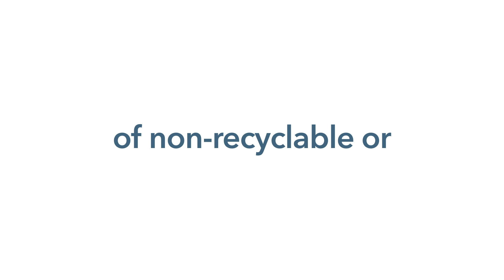We've removed 1,000 tonnes of non-recyclable or difficult to recycle plastic from the market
Through our industry leading, circular designed packaging solutions, we've removed 1,000 tonnes of non-recyclable or difficult to recycle plastic from the market! ♻️

✅ It is our ambition to reduce food waste and protect resources by using circular & low impact materials...